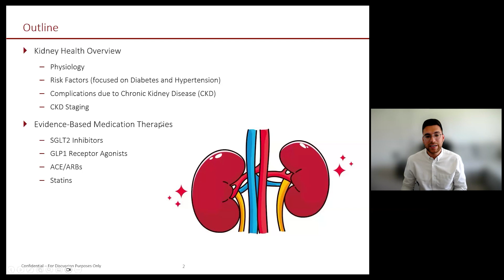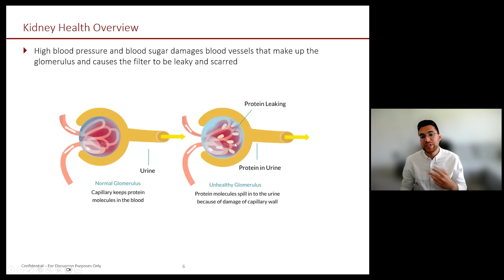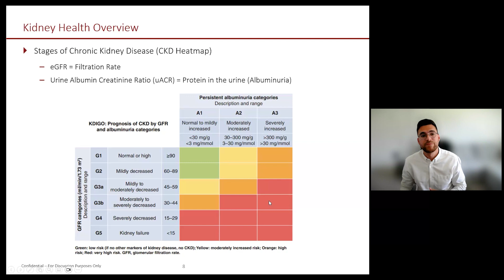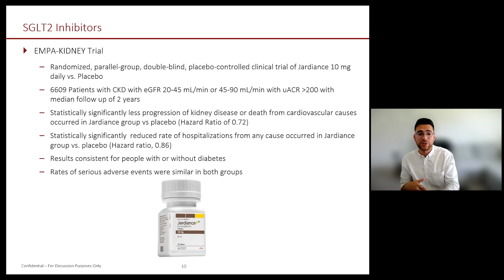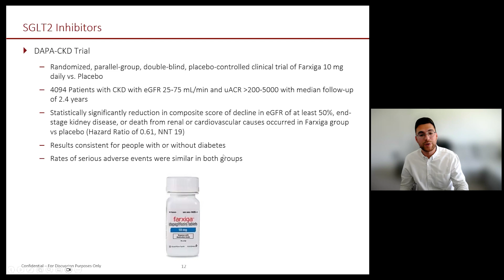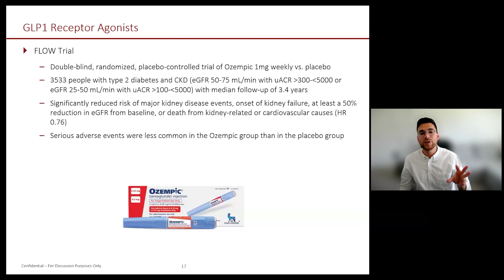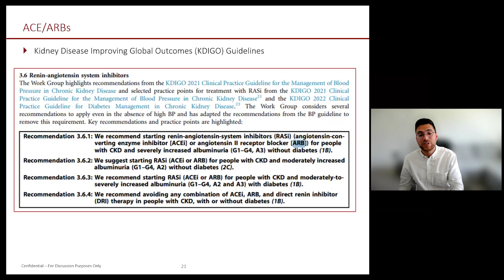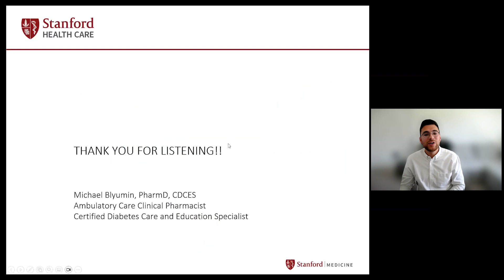Evidence-Based Medication Therapies for Chronic Kidney Disease (CKD)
Michael reviews kidney function and guideline-directed medications used in chronic kidney disease (CKD). He covers basic information about the role of the kidneys, their physiology, and a brief overview of CKD. The heart of the presentation focuses on medications such as Jardiance, Ozempic, Lisinopril, and Atorvastatin and their crucial role in preserving kidney and heart health. Tune in to better understand the role of common medications in CKD.

Michael Blyumin, PharmD, CDCES, is an ambulatory care clinical pharmacist with primary care at Stanford Health Care.